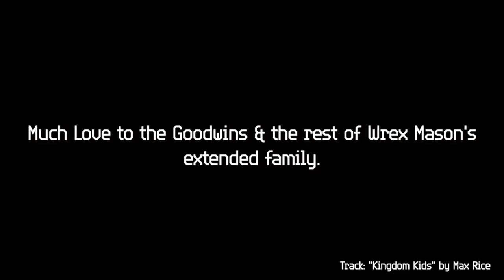The Solar Flare Show - Episode #9001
Happy Holidays to You & Yours! Welcome to The Solar Flare Show, where I shine the brightest of lights on my friends & heroes in music!

9000+